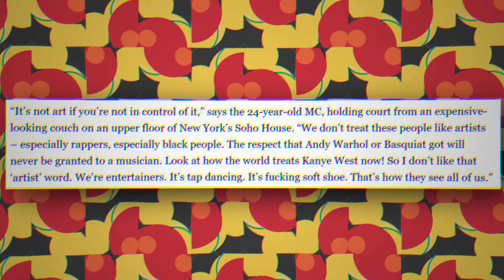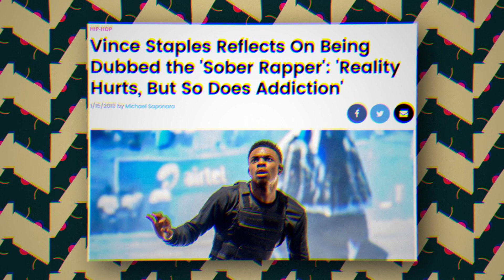Why Vince Staples is the Realest Rapper in hip hop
Vince Staples as a rapper, is the opposite of Corny. He doesn't care about people's personal lives or interviews, he sleeps when he's tired on tour, he thinks everyone is on the same level in life and that we all die eventually. Yep he's a nihilist. But he wants people to love themselves, to find meaning. He has the Vince staples show, he knows his fans are there with him through it all, but he also knows what roads music can lead to, whether that's homelessness or a billion dollar empire like Diddy. And that's why he enjoys the pursuit of other avenues, he's aware and willing to let people know.